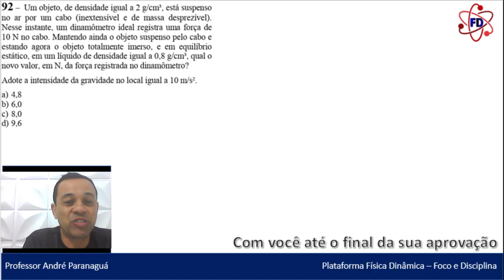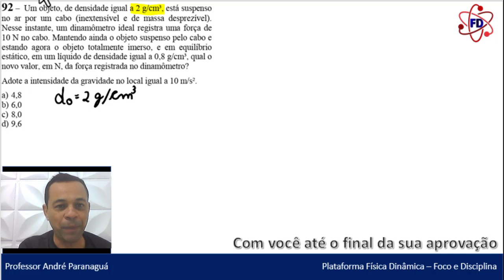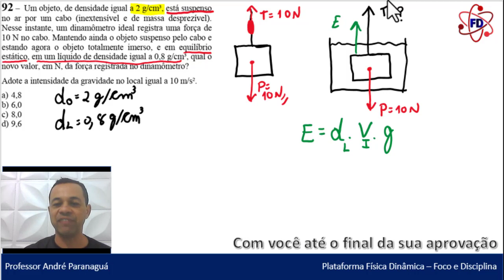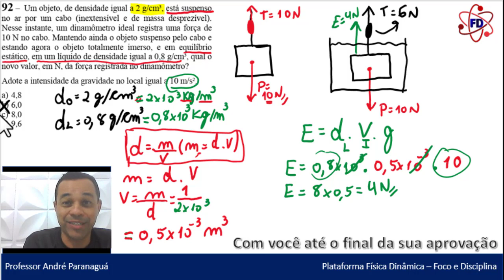Hidrostática - Física - Q92 - CFS EEAr 1/2024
Física - Q92 - CFS EEAr 1/2024 - Hidrostática

HIDROSTÁTICA
(Q.92 – COD 02 – CFS 1/2024) Um objeto, de densidade igual a 2 g/cm³, está suspenso no ar por um cabo (inextensível e de massa desprezível). Nesse instante, um dinamômetro ideal registra uma força de 10 N no cabo. Mantendo ainda o objeto suspenso pelo cabo e estando agora o objeto totalmente imerso, e em equilíbrio estático, em um líquido de densidade igual a 0,8 g/cm³, qual o novo valor, em N, da força registrada no dinamômetro?
Adote a intensidade da gravidade no local igual a 10 m/s².